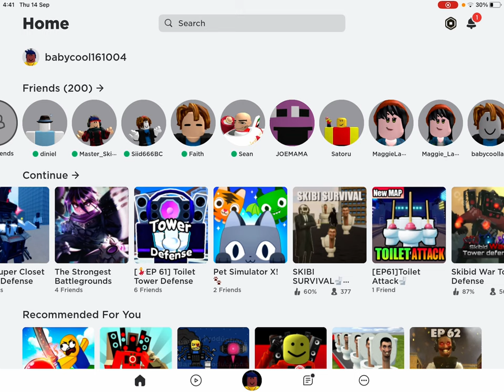Reviewing of superb closet stage defence